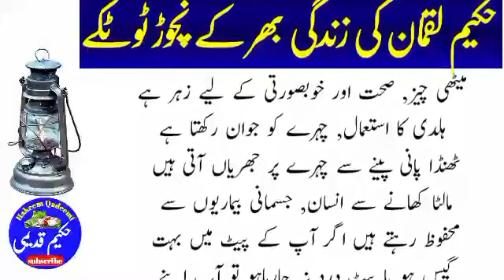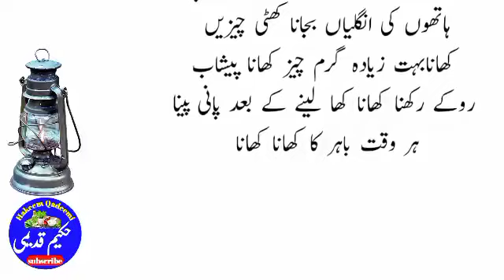Hakeem Luqman Ki zindgi bhar ke Mufeed Totkey